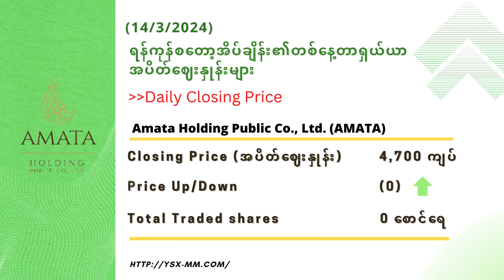Daily Market Information (14 March 2024)